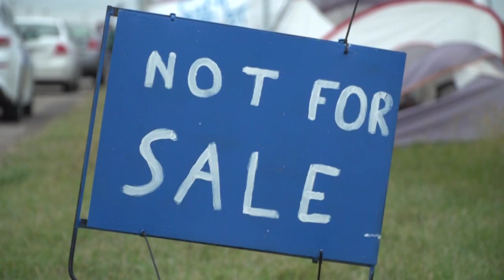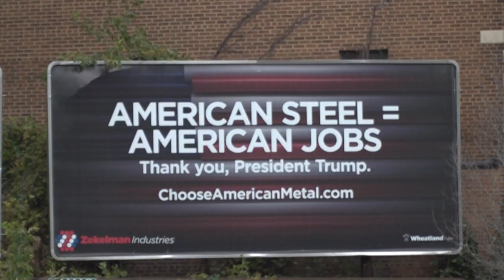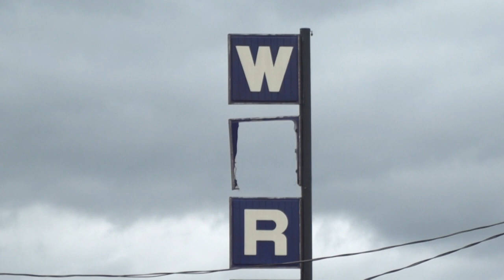En el estado clave de Ohio, ¿seguirá la clase obrera votando por Trump? | AFP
En Lordstown, Ohio, en plena cuenca industrial estadounidense, donde el presidente Donald Trump obtuvo inesperadamente un apoyo significativo en 2016, algunos votantes se preguntan por qué la "mayor economía en la historia de Estados Unidos" los ha olvidado.